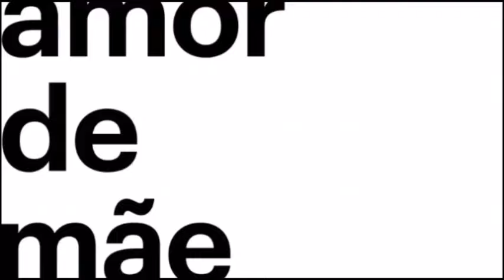DE QUE NOVELA SÃO ESSES TAPAS VOL 9